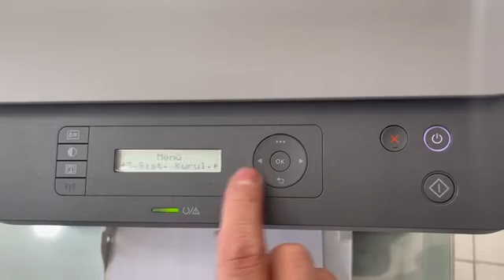HP 135A / 135W VERSİYON BAKMAK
Bu yazılım yazıcınızın çipini devre dışı bırakarak sürekli toner dolu göstermektedir.
Yazılım yüklendiğinde yazıcınıza demo toner dışında toner almışsanız çipini çıkartmalı veya üzerine bant çekmeklisiniz.
İl dışına siparişleriniz için lütfen telefon ile irtibata geçin.
Üretici bundan sonra seri numarasına ve crum göre yazılım çıkartacağını açıkladığından bu cihazlara yazılım atılması için cihazın seri numarasını ve crum numarası tarafımıza göndermeniz gerekiyor.
Yazılım ödeme işlemi bittikten 5 dakika sonra hazır olacaktır.-İsteyen müşterilere
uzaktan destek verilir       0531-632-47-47